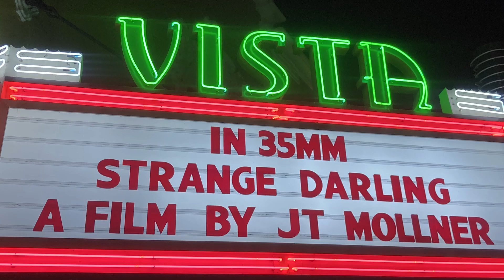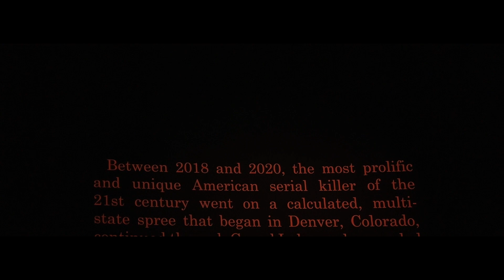Strange Darling (2024) Reseña y Curiosidades